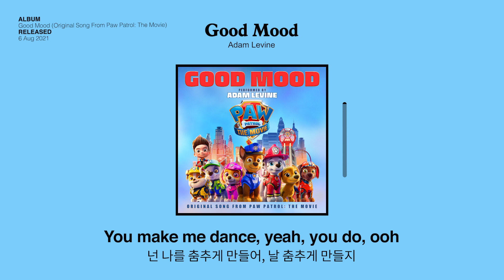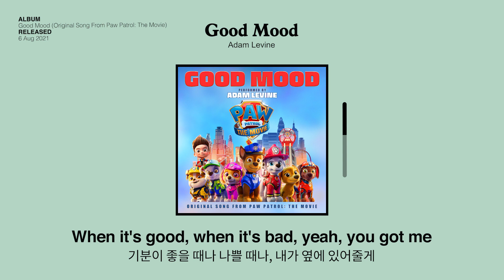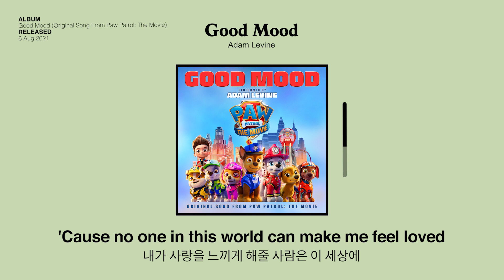너 때문에 이렇게 기분이 좋은걸 🐶 | Adam Levine (아담 리바인) - Good Mood (한글 자막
무언가 좋은 일이 생길 것만 같은 기분이야!!
귀염 뽀짝한 강아지들에게 파묻혀 있는 것만 같은 느낌을 만들어주는 Adam Levine의 Good Mood!

p.s. 마룬파이브의 리드보컬인 아담 리바인의 딸이 가장 좋아하는 애니메이션 [퍼피구조대] 영화판 개봉 기념을 위하여 직접 불러준 OST라고 해요!!